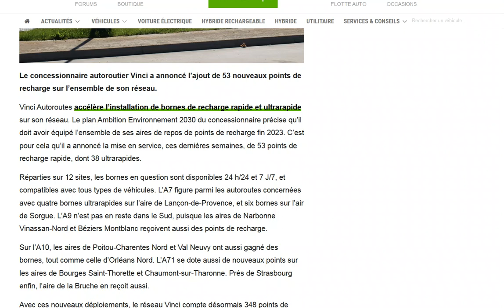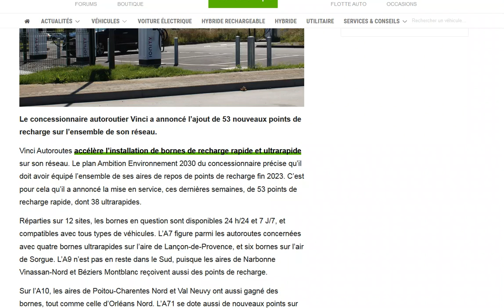Vinci Autoroutes annonce de nouvelles implantations de bornes rapides